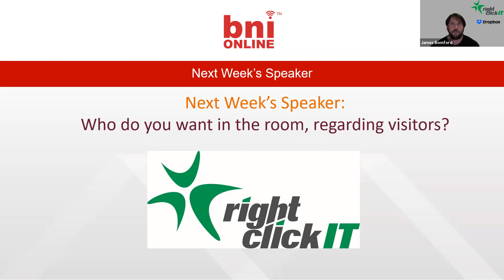BNI Greenacres - How secure is your IT setup for your business?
James Bomford of Right Click IT presenting on security and protecting your business IT.

Learn how to protect your data, intellectual property, making sure your business is secure and protected from email attacks.

We have an amazing business referral opportunity for your business!

Could this be you?
The BNI Greenacres Network is an awesome way for top professionals in their fields to grow their business through qualified referrals. We only take the best of the best, and currently have one spot available for a each category.

If you’re ready to take your business to the next level, come along to our next BNI Greenacres Network meeting every Wednesday at 9.15am to 11.00am at the Greenacres Golf Club, 51 Elm Grove, Kew East, VIC, 3102 and learn how just how much we can help grow your business!

If you’re ready to take your business to the next level, come along to our next Weekly Meeting: BNI Greenacres Network happening every Wednesday at 9.15am to 11.00am and learn how just how much we can help grow your business!